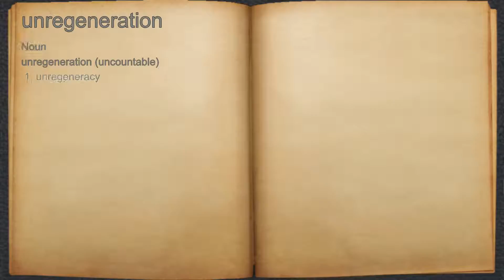What does unregeneration mean?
A spoken definition of unregeneration.

Intro Sound:
Typewriter - Tamskp